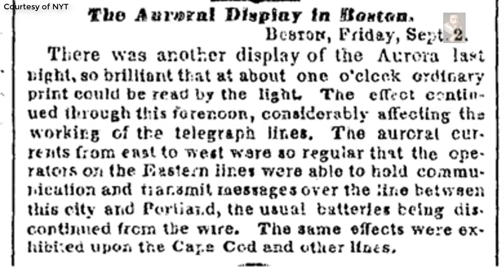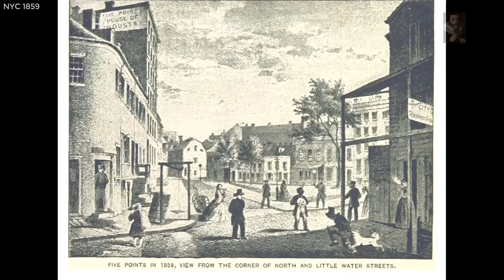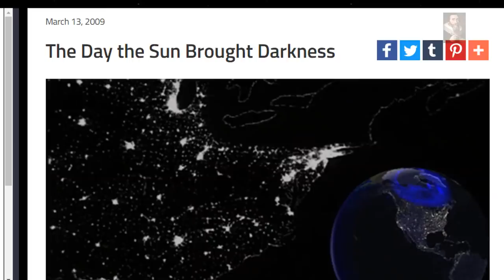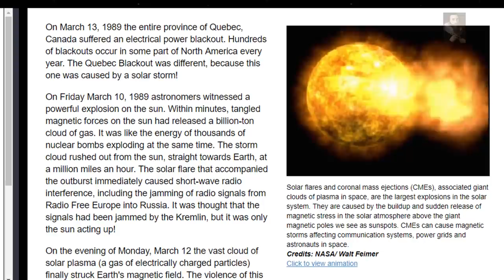Another 'Carrington Class' Solar Event is INEVITABLE!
When we are inevitably confronted with this situation again in the future, the question shouldn't be how we recover from it, the question should be what can we do to survive it! The CarringtonEvent happened just as our technology was emerging, if an XClassSolarFlare directly hit us today, the situation could prove

Additional footage is Courtesy of Brien Foerster (With Permission)

All audio and imagery shown in this video is done so in an 'Editorial' presentation with the appropriate permissions in place!

Solar flares, among the solar system's mightiest eruptions, are tremendous explosions in the atmosphere of the Sun capable of releasing as much energy as a billion megatons of TNT